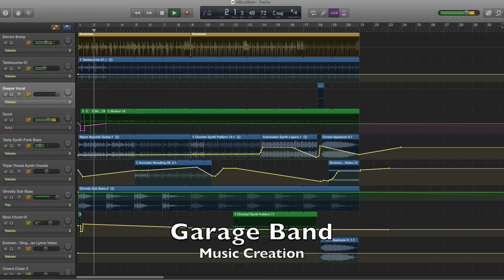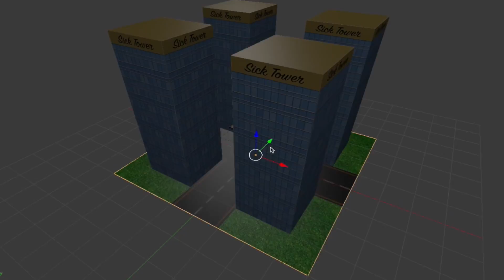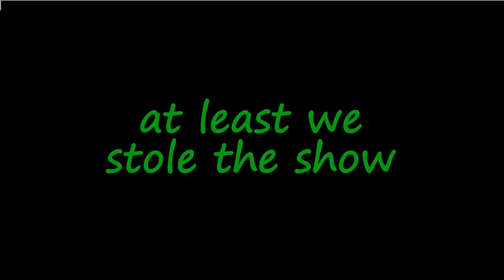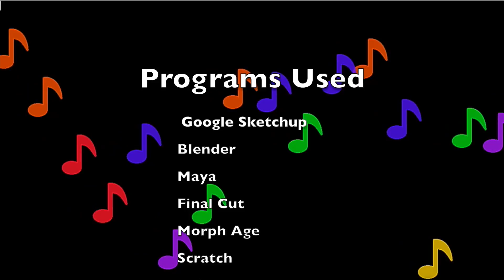Ryan LuMaye Demo Reel